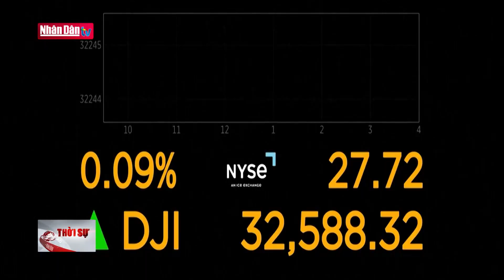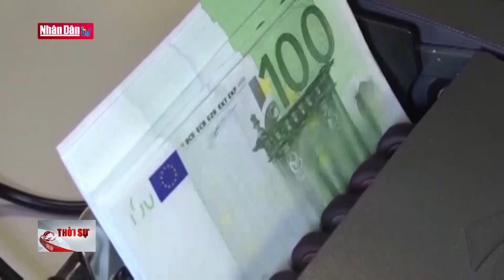Cục Dự trữ Liêng bang Mỹ (FED) tăng lãi suất thêm 0,25 điểm | Tin tức quốc tế chiều ngày 23/3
Cục Dự trữ Liêng bang Mỹ (FED) tăng lãi suất thêm 0,25 điểm | Tin tức quốc tế chiều ngày 23/3 | Truyền Hình Nhân Dân
1. Dự Báo Thời Tiết Hôm Nay